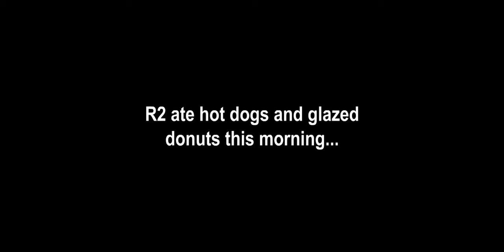Episode I - "I'll Try Spinning" [FLASHING LIGHTS] (sTKar Wars)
It's not only a good trick, it's arguably the BEST trick...

God bless,
TKToons